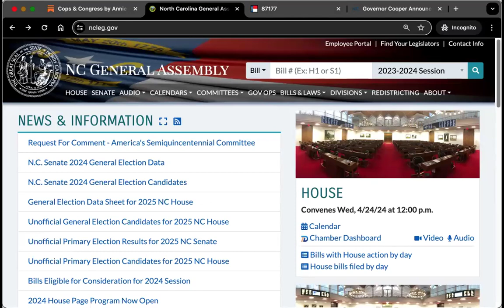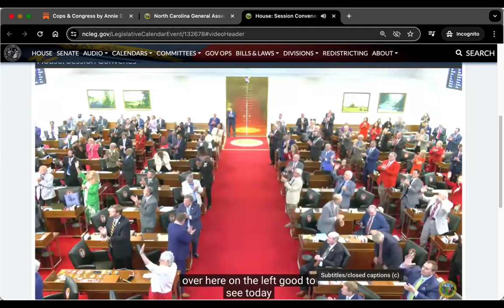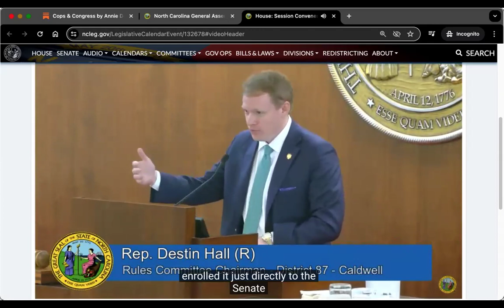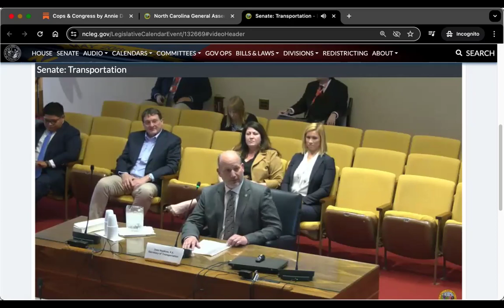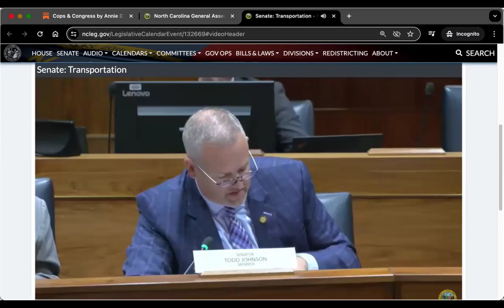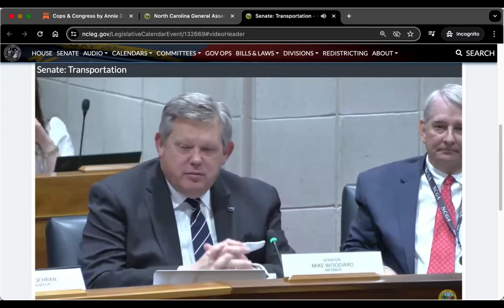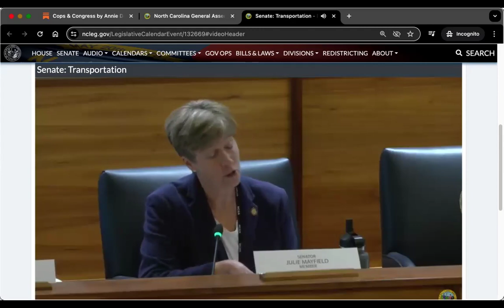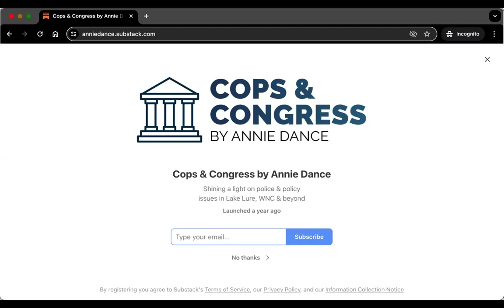Cops & Congress by Annie Dance - Today at the NCGA - April 24, 2024 (AnnieDance.substack.com)